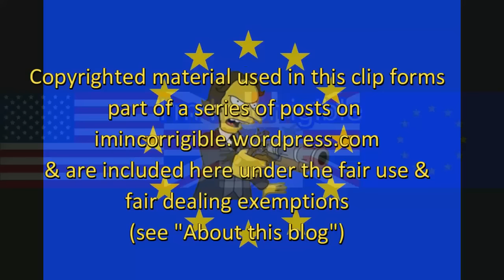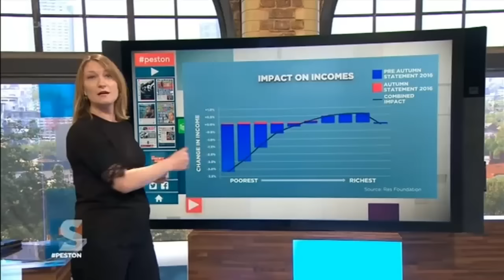Theresa May's social justice means cuts to the incomes of the poor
Murnaghan & Peston on Sunday 27 November 2016